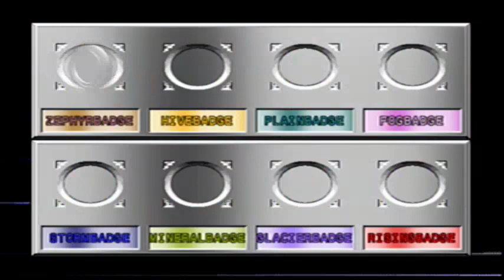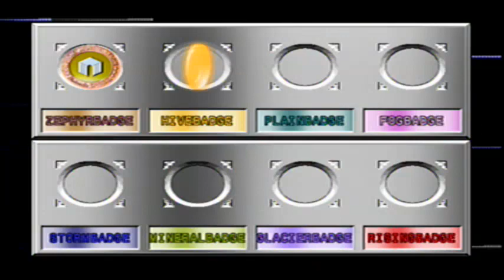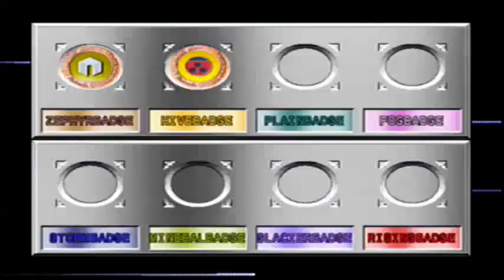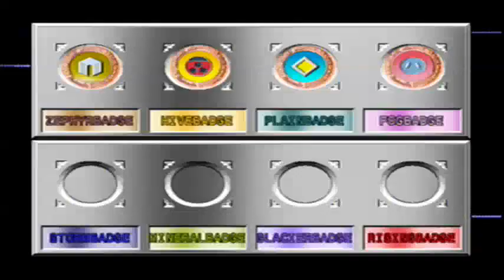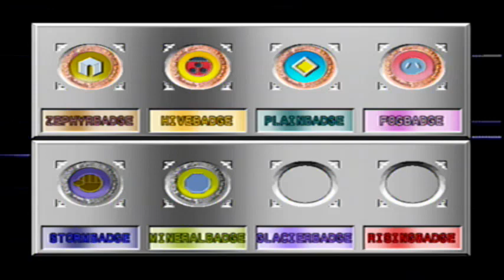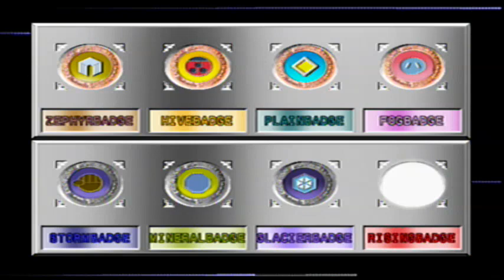Pokemon Stadium 2 Challenge Cup Ultra Ball round 2 walkthrough rental Pokemon only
Pokémon Stadium 2 for the N64 Part 16
Round 2
Challenge Cup Ultra Ball R-2